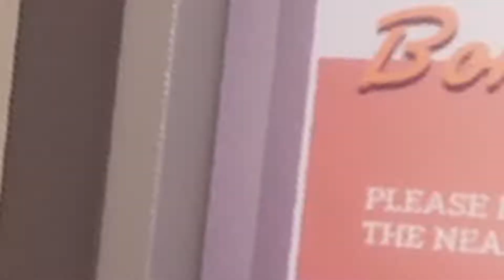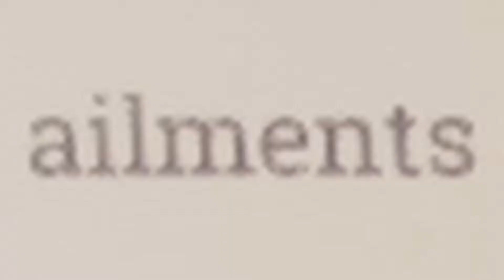TWO IDIOTS PLAY SURGEON SIMULATOR 2 w/ XINRADE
Who would have guessed that being a surgeon is such a messy and rather disgusting job?